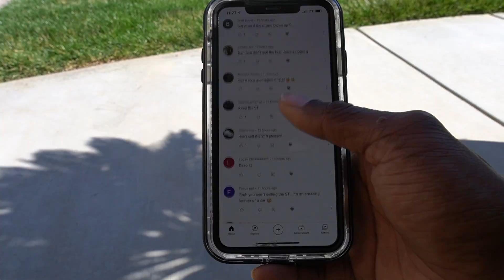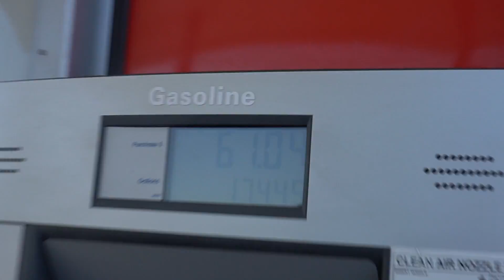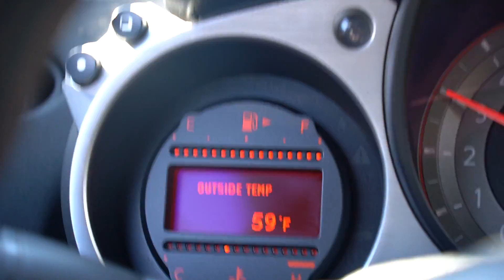My response to your comments about selling the focus ST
Robert williams

IM NOT SELLING GUYS !

MERCH! NEW DROP COMING SOON